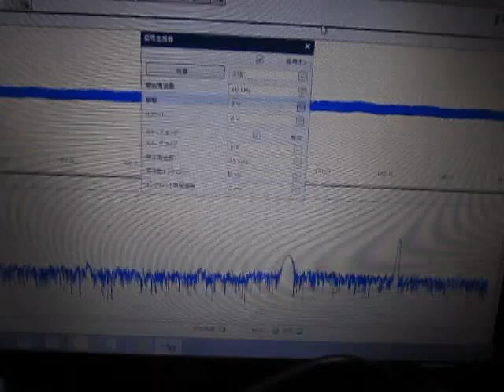超音波‹発振・制御›（超音波テスター） ultrasonic-labo